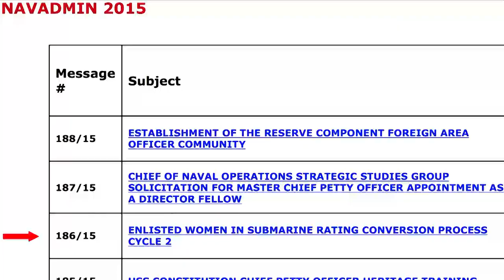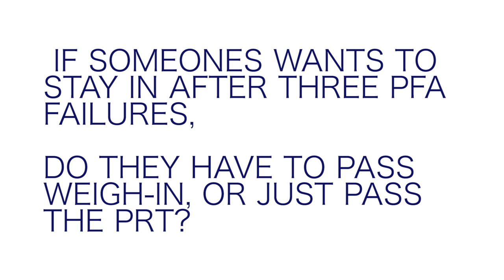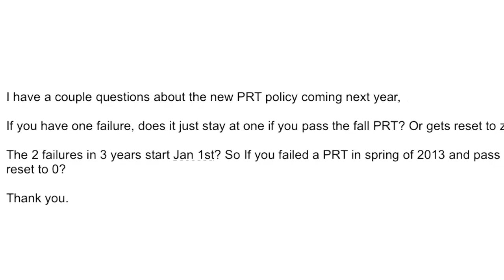Weekly Wire Rundown: Aug. 16, 2015